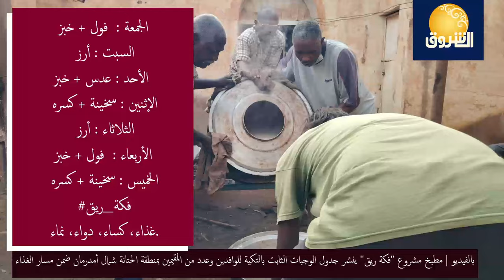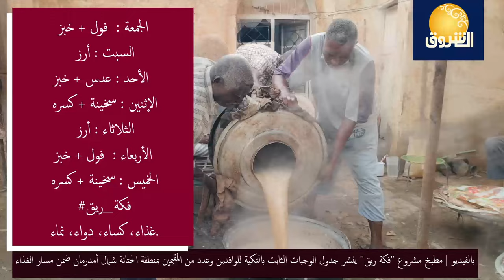مطبخ مشروع "فكة ريق" ينشر جدول الوجبات الثابت بالتكية بأمدرمان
مطبخ مشروع "فكة ريق" ينشر جدول الوجبات الثابت بالتكية للوافدين وعدد من المقيمين بمنطقة الحتانة شمال أمدرمان ضمن مسار الغذاء.

الشروق_ الفضائية
Ashorooq Tv
ـــــــــــــــــــــــــــــــــــــــــــــــــــــــــــــ